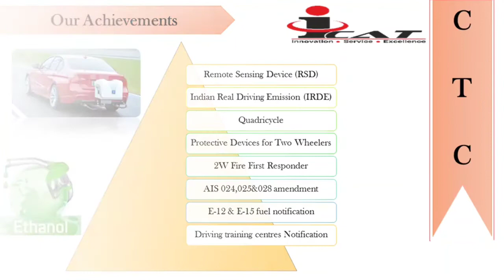Certification & Technical Cell (CTC)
CTC LAB
ICAT MANESAR